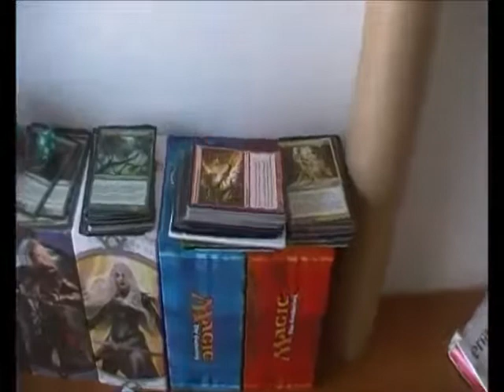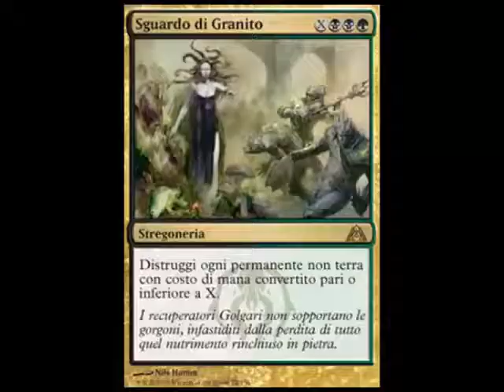042a - L'indovinello del Drago [Ita]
Ciao! Scusate per il ritardo, per farmi perdonare vi aspetto sabato pomeriggio qui e per chi è più distante ci vediamo sabato sera o domenica con il video ^^